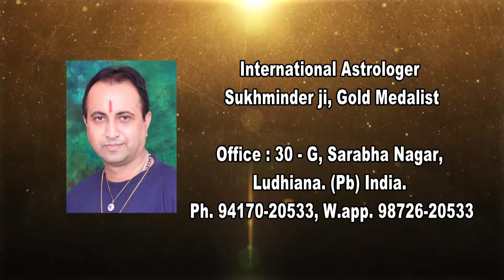गहरी नींद के लिए पहनें यह स्टोन : 23 5 18 Taare Aakhde Ne Epi 5077 Astro Sukhminder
गहरी नींद के लिए पहनें यह स्टोन + ज्योतिष क्या है + कौन सा रत्न किस दिन पहनें : 23.5.18 - " Taare Aakhde Ne " : (Epi. : 5089) : Jyotish Samrat Sukhminder ji (International Astrologer , Gold medalist ) , (Horoscope analyzer, Star Teller, Lucky Stone – Vaastu - Rudraksh specialist, Reiki Healer, Energy balancer, Evil spirit repeller, Black magic cutter,) ** (Also Editor : Voice of Asians ** Founder & M.D : Asian Club International ** Chairman : Asian Astrologers, ** Office : 30, G, Sarabha Nagar, Ludhiana. Ph. : 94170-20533. W.app. 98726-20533.(plz like our you tube channels, fb pages, groups & instagram) Thanks ! (Support by : Bharti Clinic – Batra Plaza).